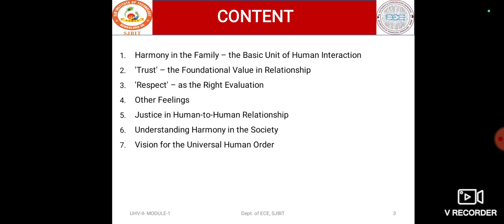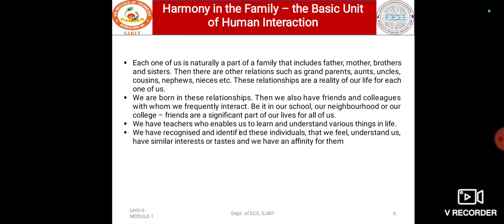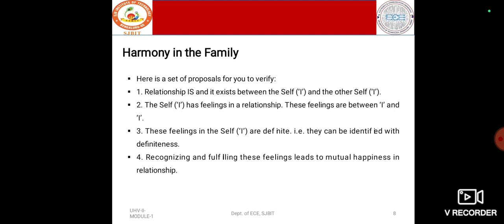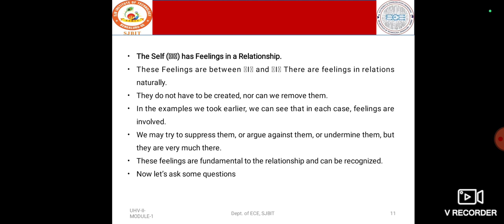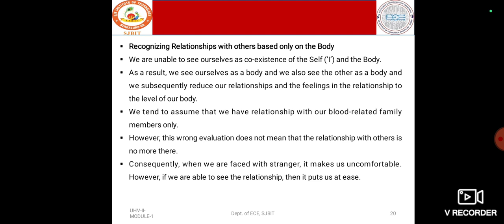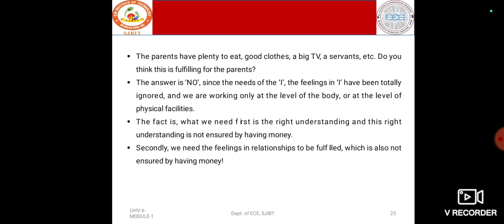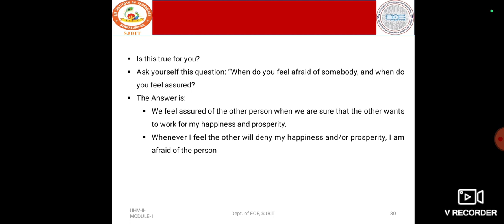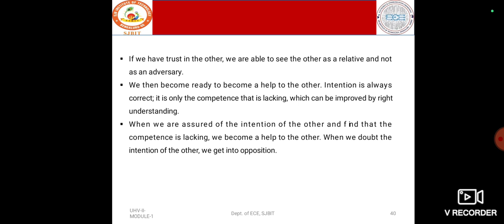UHV-II_ module -3_Harmony in Familyand Trust